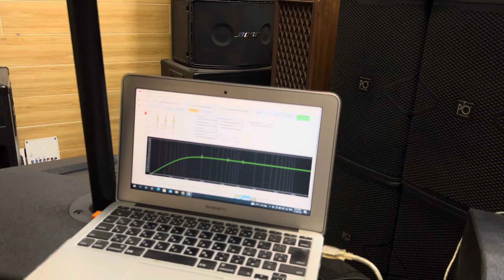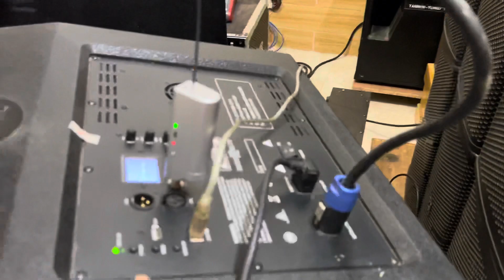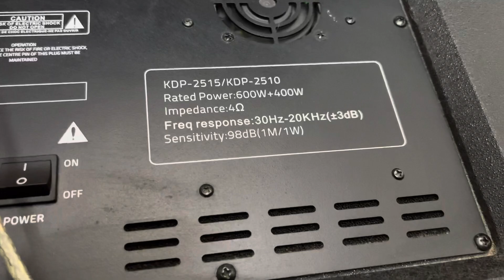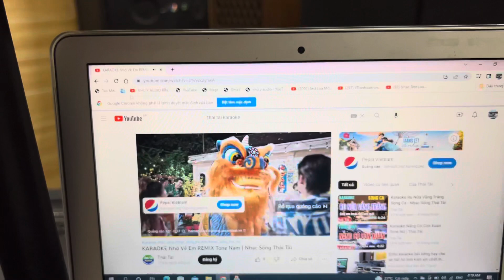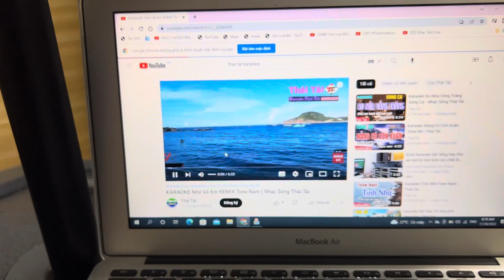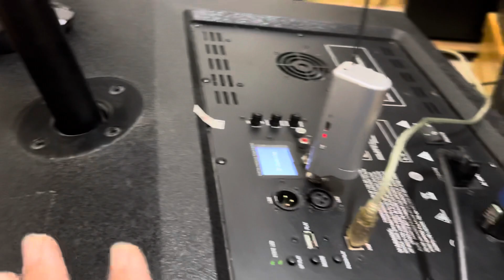Loa kéo array koda 2515kdp-2510 súp kép 4 tấc full đôi 2,5tấc